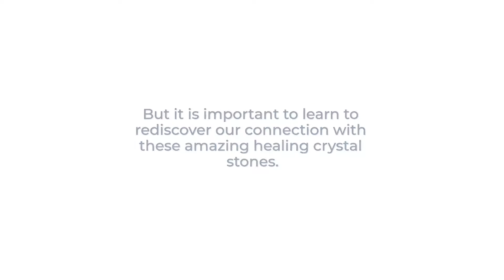What are my best Healing Crystal Stones for complete wellness?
There are no major scientific studies nor any tangible results that can prove to you, and with absolute certainty, which healing crystal stones work best for you.

It is important to learn what we already know, to rediscover our connection with these amazing healing crystal stones.

We are born with a sensitivity that we lose over time due to lack of practice. Healing crystal stones can help us recover that lost sensitivity and feeling.

The real power and magic of healing crystal stones are in their affinity with an individual. Just like your mood, needs, and desires, your crystals keep changing too. Perhaps the crystal might even change on a daily basis, depending on your mood, events, and any inevitable changes in your life.

Hence, it’s advisable to have a regular go-to kit of healing crystal stones for most possible circumstances. Think of it like your closest group of friends: on social media, you might have thousands of friends, but when the going gets tough, you can only count on 5 or 6 close friends.

And each person in that group of close friends has a particular trait. You lean on to only one individual depending on the situation and circumstances such as in times of heartache, or when looking for fun, or when you need a confidence boost, sound advice, or a good hug.